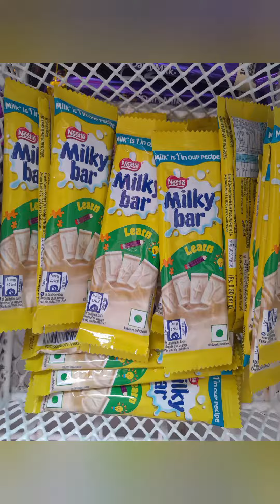candy crush new video ||chocolate toffee, lollipop video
candy crush new video ||chocolate toffee, lollipop video,@ChocoCandylovers3339

chocolate video
candy crush video
candy crush new video
candy crush short video
asmr toffee
open candy crush
cadbury slk chocolate surprise
dairy milk love chocolate
dairy milk chocolate opening
dairy milk heart chocolate
cute toffee
colourful toffee
chocolate toffee cake
chocolate toffee
candy toffee
asmr toffee